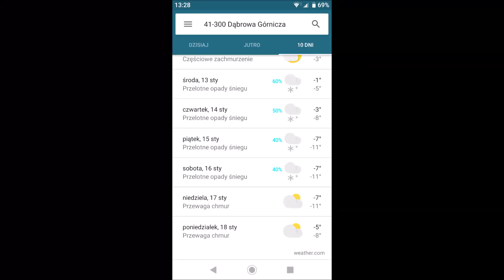Osłona zimowa Palm ! decyzja zapadła.